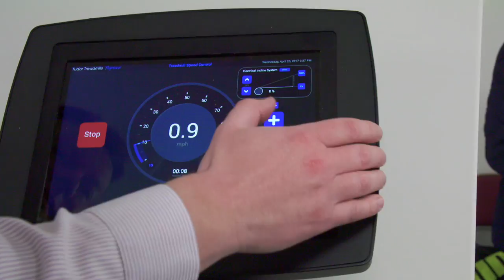Canine Therapy Centre opening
Take a look at the highlights from our new state-of-the-art Canine Therapy Centre opening, which included demonstrations in dog behaviour training, as well as the canine hydrotherapy pool and underwater treadmill.

Thanks to Dogs Trust​ and Fenland Firestorm for their involvement!